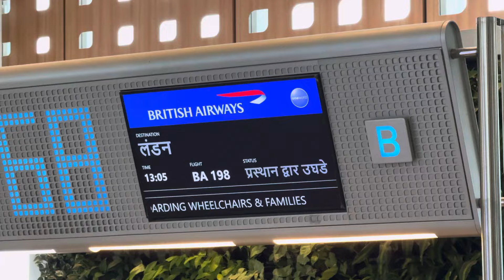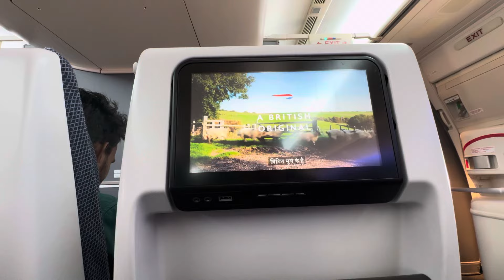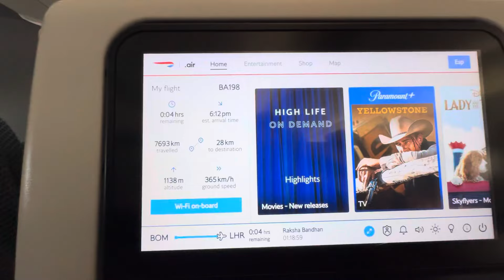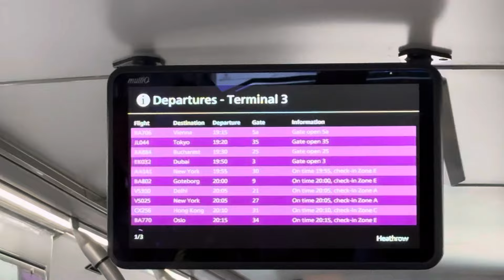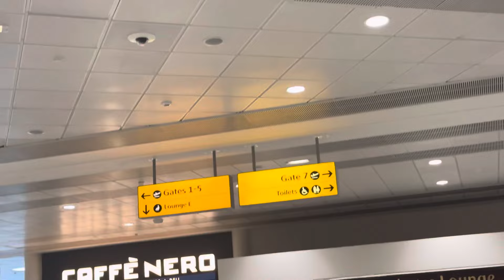My 2nd Vlog|| Mumbai To Gibralter Via London.